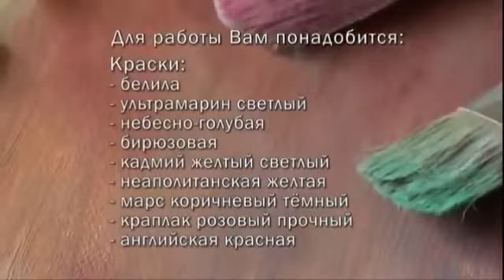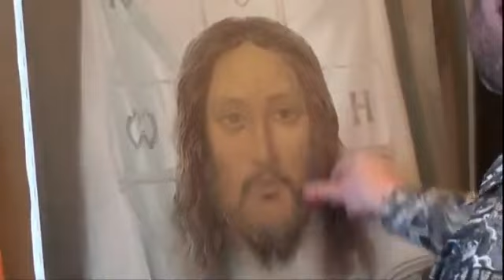БЕСПЛАТНО Полный Видеоурок Образ Иисуса Сахаров